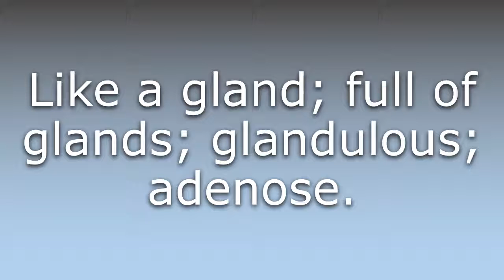What does Adenous mean?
What does Adenous mean in English? Learn the meaning of Adenous.